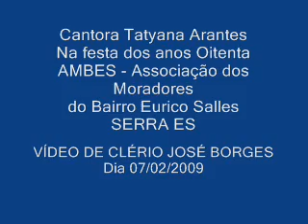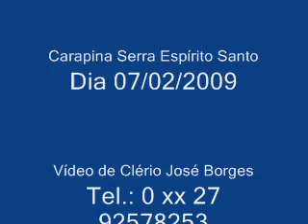Cantora Tatyana Arantes realiza Show na Associação de Moradores de Eurico Salles Serra ES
Durante os festejos comemorativos do 30 anos de fundação de Eurico Salles, a Cantora Tatyana Arantes realizou um Show Especial no Baile dos Anos Oitenta realizado na AMBES - Associação de Moradores do Bairro Eurico Salles, no Distrito de Carapina, Município da Serra, no Estado do Espírito Santo. Mineira, Tatyana veiopara o Espírito Santo, Viória em 1986, realizando Shows em Festas e principais eventos Capixabas.